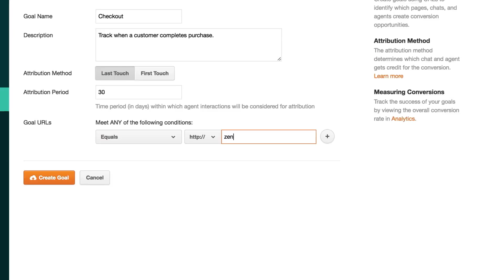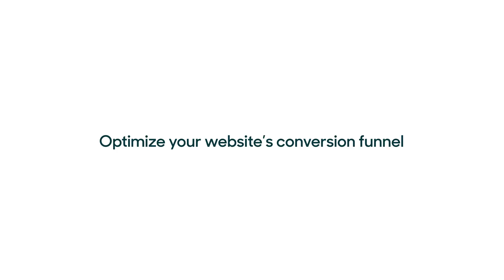Conversion Tracking - Zendesk Chat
WE GUIDE YOUR CUSTOMER EXPERIENCE
At Premium Plus, with the right tools we guide you to an Omnichannel Platform that gives you a 360- degree view of your customers.